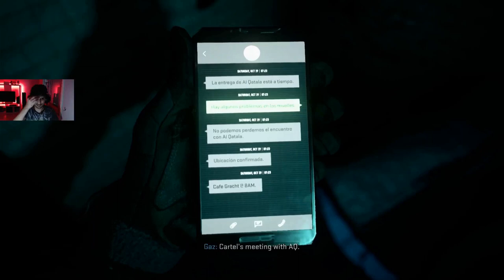Done n Dusted - MW2 (PS4 Gameplay) Lets play part 1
Hello everyone! My name is danishnam and welcome to my first video of MW2 lets play series.